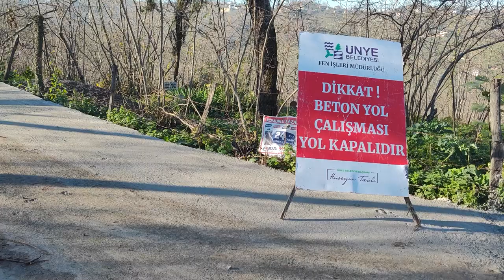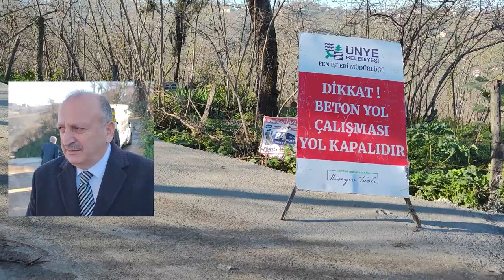YAZKONAĞI’NDA YILLARIN YOL SORUNU ÇÖZÜME KAVUŞTU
Ünye’nin 85 mahallesinde uzun ömürlü yol çalışmaları hızla devam ediyor. Çalışmalar kapsamında Yazkonağı Mahallesi’nde beton yol çalışmaları tamamlanırken Mahalle Muhtarı İhsan Bağcı, “Belediye Başkanımız Hüseyin Tavlı sayesinde uzun yıllar süren yol sorunumuz çözüldü” dedi. Başkan Hüseyin Tavlı ise “konforlu ve uzun ömürlü yol çalışmalarımızı tüm mahallelerimize ulaştırıyoruz. Yazkonağı Mahallemizde de sıkıntılı sokakları çözüme kavuşturduk. Bu hızla çalışmalarımıza devam ettiğimiz takdirde önümüzdeki birkaç yıl sonra mahallelerimizin ulaşım sorununu ciddi oranda çözmüş olacağız” dedi.